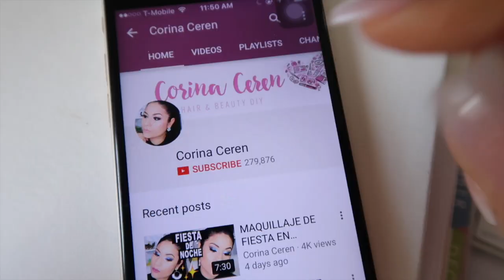TRATAMIENTO PARA EL CABELLO SECO Y MALTRATADO CABELLO SIN FRIZZ Y SIN PUNTAS ABIERTAS #8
MASCARILLA PARA EL CABELLO SECO Y MALTRATADO  CABELLO SIN FRIZZ Y SIN PUNTAS ABIERTAS.

El aceite de pescado contiene omega-3 ácidos grasos que ayudan a que tu cuerpo funcione de una mejor forma. Incluir ácidos grasos en la alimentación tambíen es esencial para prevenir la perdida de cabello, promover el crecimiento y mantener un cabello sano y brillante. Con los ácidos grasos encontrados en el aceite de pescado evitaremos tener cabello seco y maltratado. En lo personal este aceite me ha ayudadado a tener mi cabello con brillo y sin puntas abiertas.

Prepara tu mascarillas para el pelo de una forma muy fácil. Agrega de 8 a 10 cápsulas a tu acondionador diario o simplemente haz una mascarilla agregando aceites: como aceite de coco, aceite de jojoba y/o aceite de argan para mantener tu cabello hidratado y más bonito.
🌿Visita mi tienda linda DE PRODUCTOS ORGÁNICOS
Productos mencionados:
Aceite de pescado (fish oil)

💋 Vídeos nuevos todos los Miércoles y Domingos 💋

Un beso
Cori

cabello suave y con brillo, cabello sin resequedad, cabello sin puntas abiertas, tratamientos caseros en casa, tratamientos par el cabello, tratamiento para el cabello seco, cabello seco, adiós cabello seco, hidrata tu cabello, cabello hidratado, cabello lindo, como reparar puntas abiertas, dale brillo a tu cabello, mascarilla natural, cabello perfecto, así reparé mi cabello, corina ceren, tratamientos  caseros y mucho más